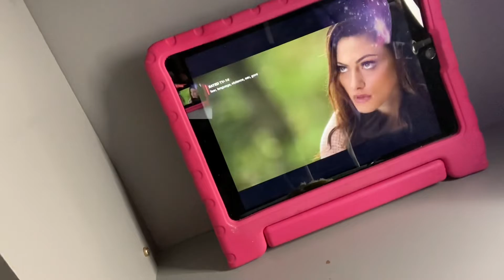Chinese food‼️ ( Mukbang￼)